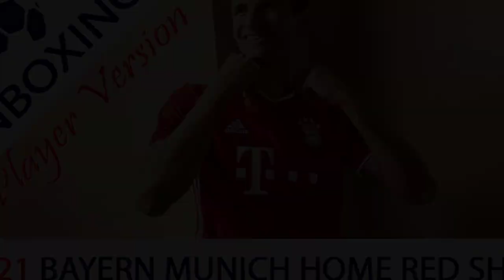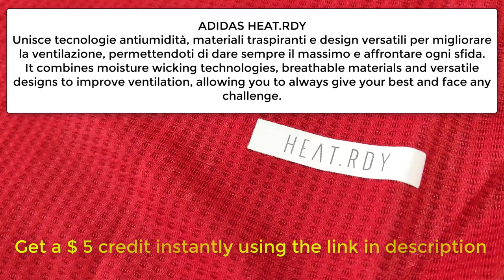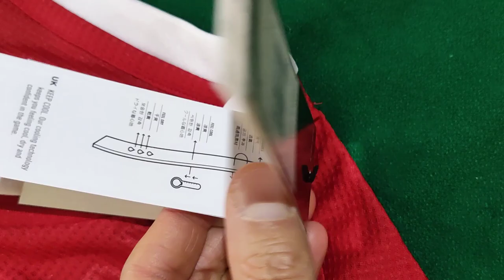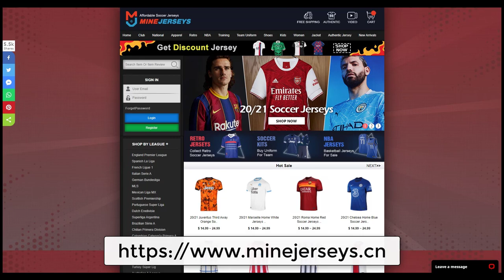Minejerseys 20/21 Bayern Munich Home Jersey (Player Version) 😮 Unboxing Review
Potrete usare il buono da 5 $ per qualsiasi acquisto fatto su Minejerseys.cn

SE PER QUALCHE MOTIVO NON RICEVETE IL BUONO DA 5 $ PER FAVORE FATEMI SAPERE.